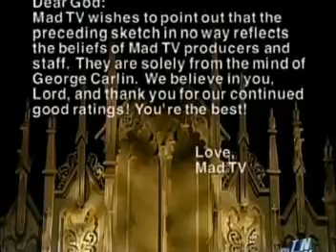Touched by an Atheist - George Carlin (MadTV)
The one and only George Carlin on MadTV.